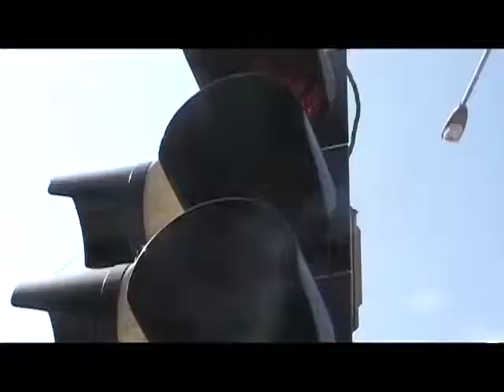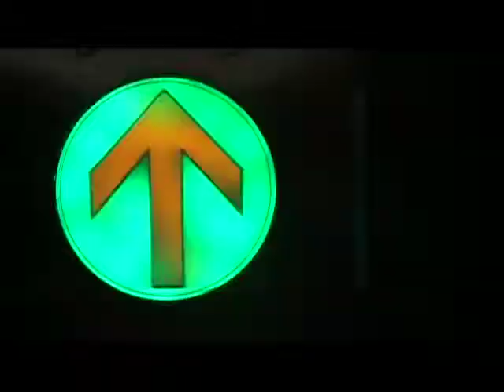Urbani Synfonie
A callback to the genre of the past, this city cymphony explores the current state of modernization and its relationship with the people of Prague.